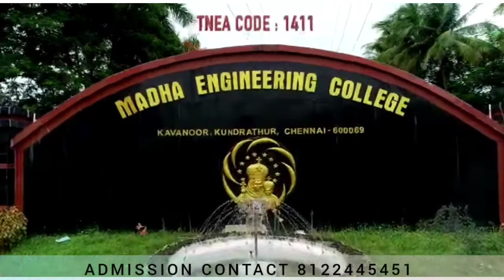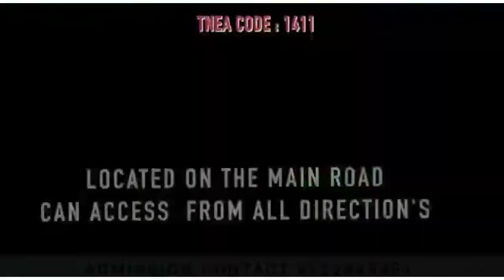MADHA ENGINEERING COLLEGE KUNDRATHUR CHENNAI | ANNA UNIVERSITY CAMPUS | TOP ENGINEERING COLLEGE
MADHA ENGINEERING COLLEGE KUNDRATHUR CHENNAI